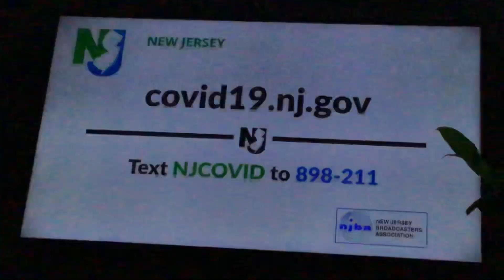WABC ABC 7 commercials a message from Phil Murphy - 5/3/20 1AM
This is a message from my buddy Phil Murphy from the state of New Jersey, New Jersey broadcast association & all tv stations around across New York, New Jersey, Philadelphia & Delaware by CBS 3, 6ABC, NBC 10, My Phil 17, The CW Philly & all tv stations in & from Philadelphia.